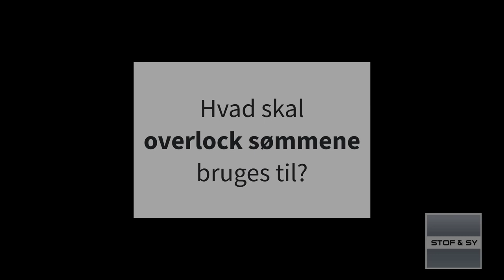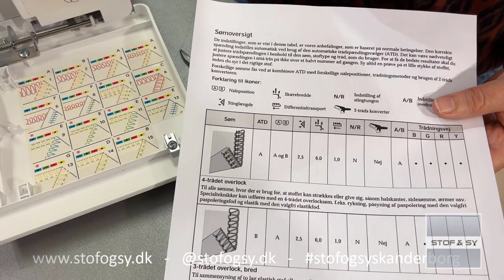Hvad skal overlock sømmene bruges til?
En overlocker har mange forskellige sømme - men hvad skal de alle sammen bruges til?
Det giver Lene svar på i denne video

1:40 4-trådet overlock
2:19 3-trådet overlock - bred og smal
3:10 3-trådet smal kant
3:50 3-trådet flatlock - bred og smal
4:51 3-trådet super elastisk søm
6:16 3-trådet rullesøm
7:46 2-trådet overlock - bred og smal
9:03 øvrige 2-trådede sømme